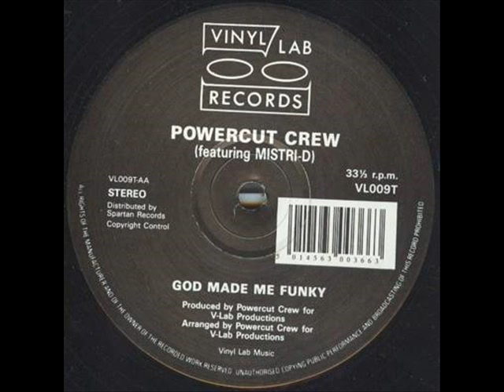Powercut Crew - God Made Me Funky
12" Powercut II / God Made Me Funky
Label: Vinyl Lab Records
Year: 1990